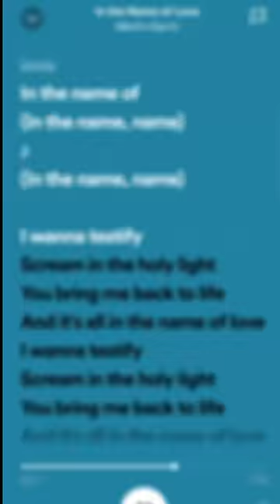In The Name of Love - Martin Garrix (sped up)